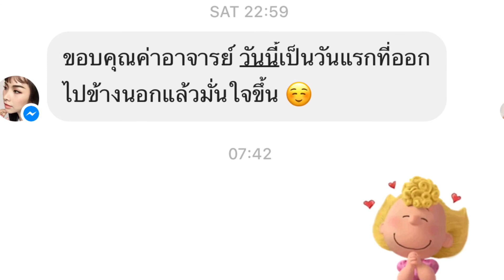ฟิลเลอร์หน้าผากเป็นก้อน ตะปุ่มตะป่ำ ทำอย่างไร?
ปรึกษาอ.แพทย์ระดับนานาชาติ inboxได้เลยครับ
1. กดlink แล้วส่งข้อความ
2. กดlink แล้วกดส่งข้อความ